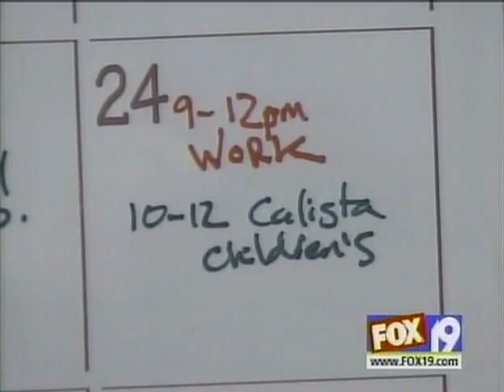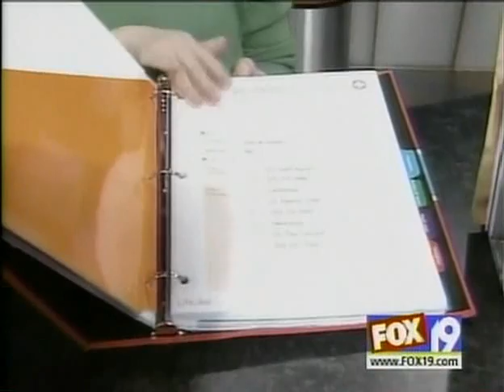Alicia Rockmore of Buttoned Up, Fox 19 News, Cincinatti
Alicia Rockmore of Buttoned Up give practical advice on how to organize your life.